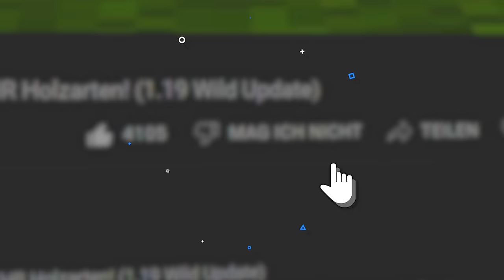NEUE Fledermaus, Kupfer- & Tuffblöcke & mehr! (Minecraft 1.21 Update)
Soeben ist Minecraft Snapshot 23w43a erschienen und bringt die neuen Kupfer- & Tuffblöcke mit sich, wie auch ein brandneues Modell der Fledermaus - und mehr!

Danke an Elgato - hier alles zur Cam ᵂᴱᴿᴮᵁᴺᴳ

Lust auf einen Schleimi Begleiter? Jetzt neu bei LabyMod! 😍

Bei meinem Partner G-Portal, ein Gameserver Hoster aus Deutschland, kannst du einfach und schnell Minecraft Server erstellen.